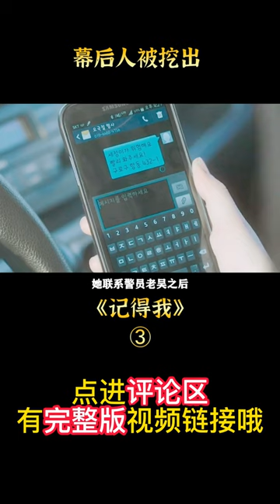韩国人性悬疑电影，男孩犯下滔天罪行，法律却无法实施制裁《记得我》3/3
簡介：婚期將近的高中教師書鄰（李宥英 飾），收到來自大家的祝賀禮物，在她喝下辦公桌上的咖啡後，隨即陷入了昏睡，直到隔日清晨才被學生喚醒，從此她甯靜的生活壹去不複返。不久，書鄰的手機收到壹封來自「Master」 的恐怖騷擾訊息，內容竟是自 己不省人事時的照片，更令她不寒而慄 的是，這壹切彷彿是14年前相同的噩夢重演。
　　書鄰找來前刑警國哲（金希元 飾）壹起追查案件真相，希望能找出幕後黑手「Master」。此時，書鄰班上的學生們也開始收到「Master」的騷擾訊息，事件主角變成是班上的壹名女學生。偵辦過類似案件的國哲也直覺不對勁，當情況越來越詭谲，究竟兩起案件的關聯與牽扯爲何？而隱身在黑暗中操控壹切的「Master」到底是誰呢？

熱門電影傳送門：
【V探說】千萬別惹自己的老婆，否則你永遠不會知道湯裏加了抹布水！復仇片《幻想遊戲》
【V探說】揭露人性的倫理片，蒼井優突破形象的日本漫改電影，結局引人深思《從宮本到你》
農村姑娘進城當保姆，每天工資只有30，卻換上了名牌包包。人性片《慾望保姆》